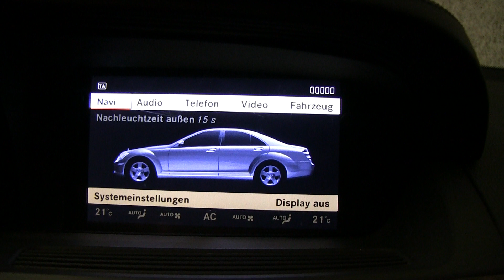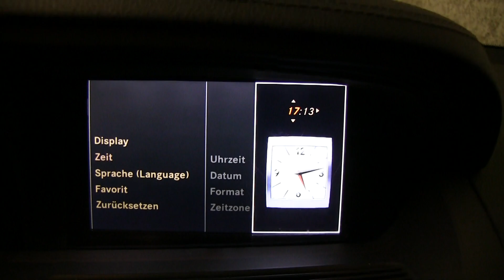Zeitumstellung MB W221 Bj 2007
Die Zeit läßt sich nicht umstellen, wenn das Auto über die Antenne Signal empfängt, das möglicherweise Zeitinformation enthält (z.B. Navi/GPS, Radio, Handy/Telefon). Also Auto in Tiefgarage mit Beton-Decken/-Wänden fahren. Nach Einstellung der Uhrzeit bzw. des Datums immer durch Drücken auf den Drehknopf speichern ! Die eingestellten Werte bleiben erhalten, wenn das Auto wieder Signal empfängt. Wenn das Rauschen des Radios stört, zu "Audio" navigieren und "Audio aus" wählen.
Verlauf im Video:
- Schlüssel einstecken aber noch nicht umdrehen
- Command anmachen, zu "Fahrzeug" dann "Systemeinstellungen" navigieren
- Unter "Zeit" ist nur "Format" aktiv, Uhrzeit kann noch nicht eingestellt werden
- Schlüssel eine Stufe nach rechts zu Position "I" drehen, jetzt ist "Uhrzeit" aktiv und kann eingestellt werden. Nach Drücken auf den großen runden Knopf (Speichern) sollen die Uhrzeiger zu der neu eingestellten Uhrzeit rattern.
- Wenn nicht, dann hat die Uhr das Datum total verstellt (Phantasiedatum z.B. 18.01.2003 !). Dann soll Datum korrigiert werden, dann nochmals Uhrzeit.

Abkürzung:
- Schlüssel gleich auf Position "I"
- Command an, zu "Fahrzeug" "Systemeinstellungen" "Zeit" "Datum" navigieren
- Datum einstellen, speichern (runden Knopf runter drücken)
- Uhrzeit einstellen, speichern (runden Knopf runter drücken)